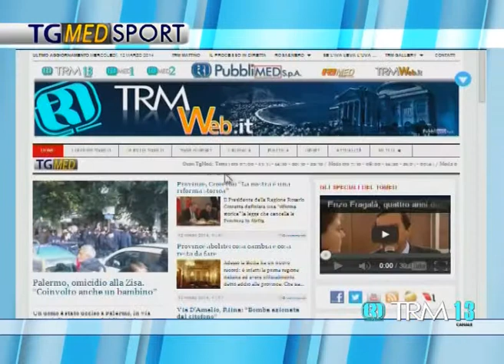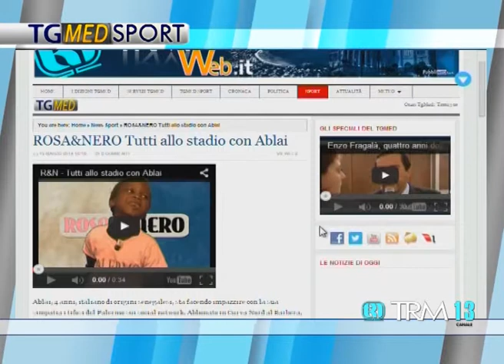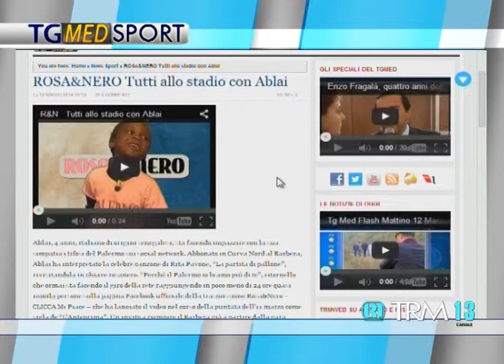Tg sport sera 12 Marzo 2014